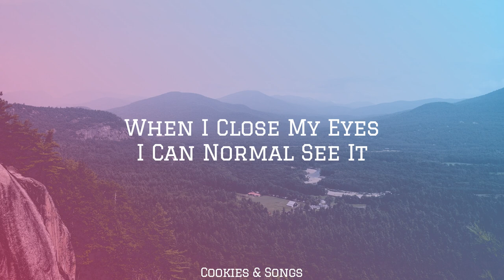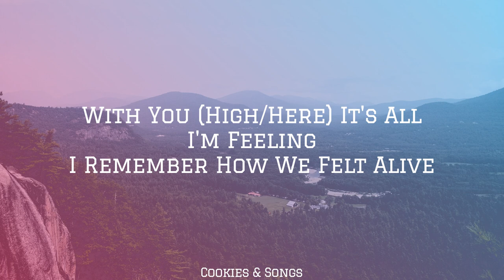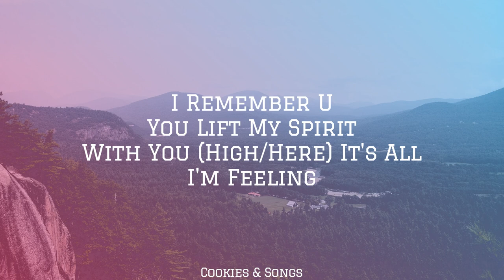Cartoon - I Remember U - Extended Mix (Lyrics)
LYRICS

I Can Normal See It
When I Take A Breath,
You Fill Up My Lungs.
And If My Mind Turns Backwards,
Just For A Minute
(Melodic Hmmm)
I Hold Onto You, Before The Memory Is Gone
I Remember U
You Lift My Spirit
With You (High/Here) It's All I'm Feeling
I Remember How We Felt Alive
I Remember U
You Make Me Stronger
Can We Go On Much Longer?
Remember [x2]
I Remember U
(Drum and Bass)
I Remember U
Remember [x2]
(Ooh Ooouh Oooh X4)
When I Close My Eyes
(Melodic Hmmm)
(Yeahhh)
I Remember U
I Remember U
Remember [x2]
I Remember U
I Remember U
Remember [x2]
(Melodic) I Remember U